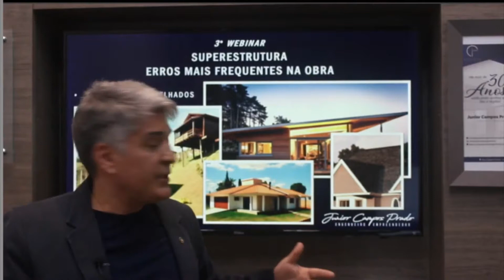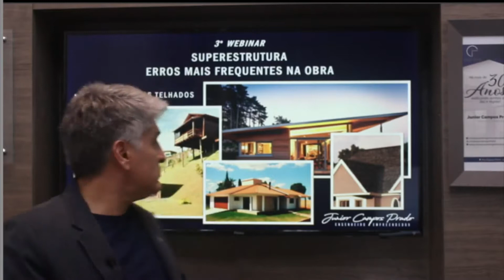Inclinação dos Telhados e os Erros mais frequentes na obra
A inclinação dos telhados não é medida em ângulos (º), mas sim em porcentagem (%). Essa é uma forma de facilitar o processo, visto que os cálculos feitos com ângulos estão mais propensos a erros. Quando a inclinação do telhado recomendada pelo fabricante é de 8%, por exemplo, significa que a cada 100 centímetros (ou 1 metro) de estrutura, é necessário que o telhado suba 8 centímetros.